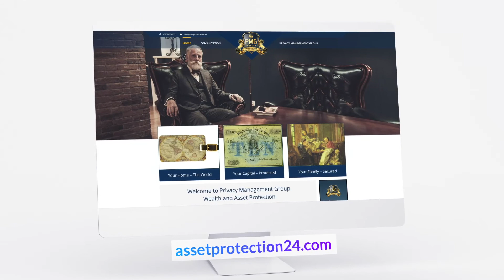PMG Asset Protection